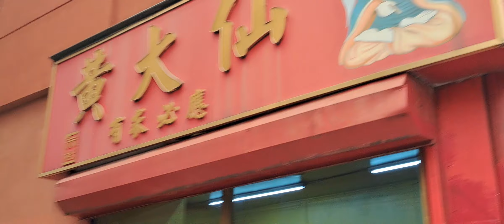2023年6月7日曼哈頓唐人街“看起來像火星”，“聞起來像雪茄”。the city “looks like Mars” and “smells like cigars.”